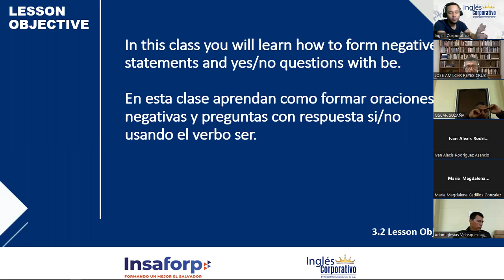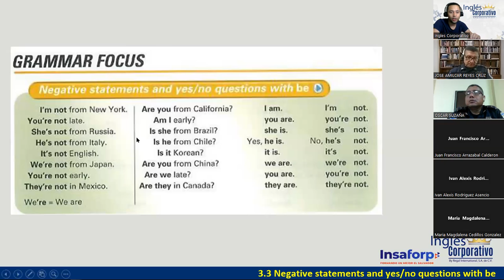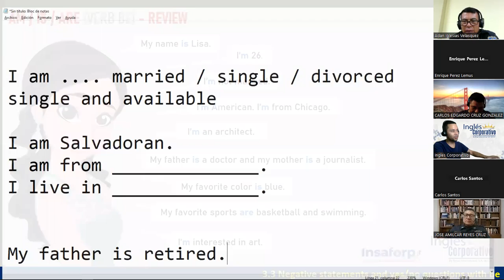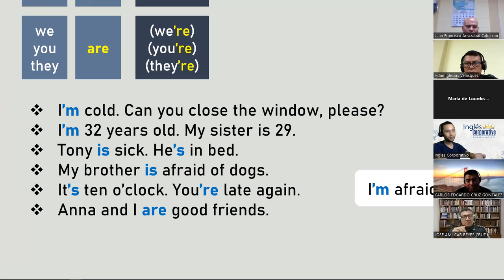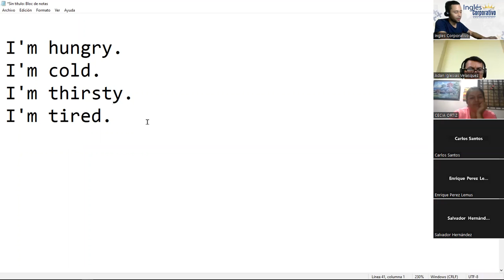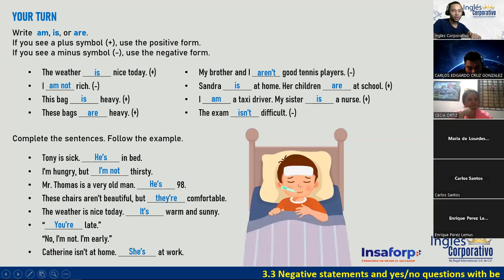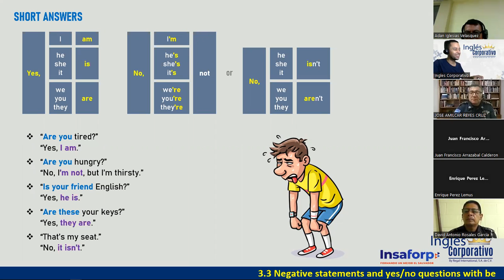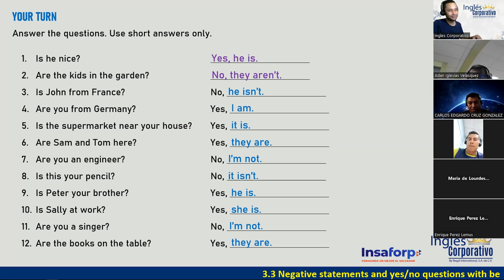06-11-04-23-PROESP-3013-121-DOÑÁN-NEGATIVE FORM AND YES/NO QUESTIONS OF VERB BE